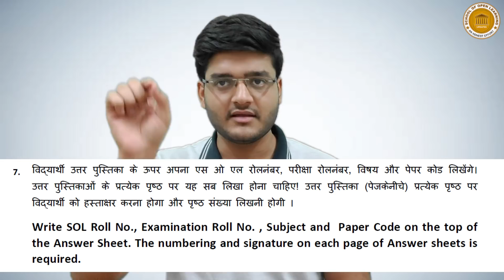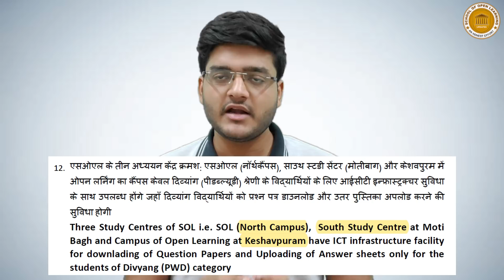Guidelines for Assignment I SOL I NCWEB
This video is about the Guidelines issued by the Delhi University for the assignment Submission for SOL and NCWEB students.

Conceptualized BY: Sachin Bansal
Produced BY: LearnEd Education
Associate Partner: SOL Updates

Join these Telegram Group According to Your Course.

Note: Please Download Telegram From Google Play Store Before Clicking the Link.